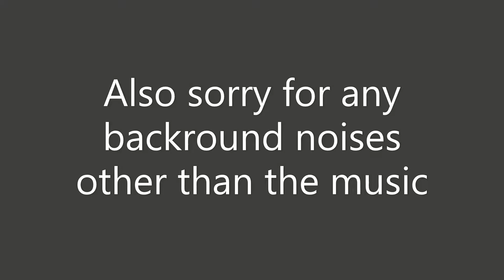All Hard Breachers in Rainbow Six Siege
I am going to be showing all of the rainbow six siege hard breachers, also sorry for not posting in a while